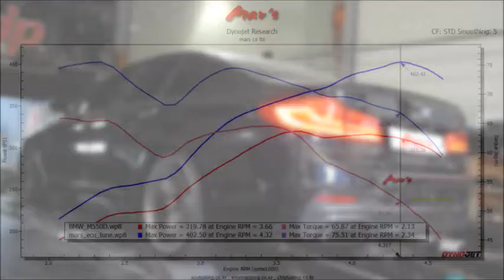2018 BMW G30 M550d xDrive Mar's ECU Tune Dyno Test 402WHP